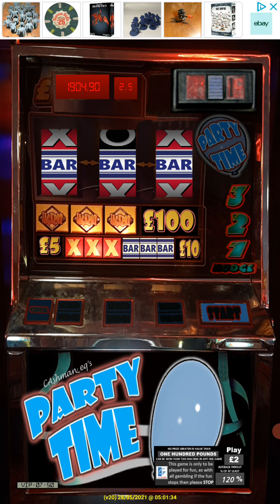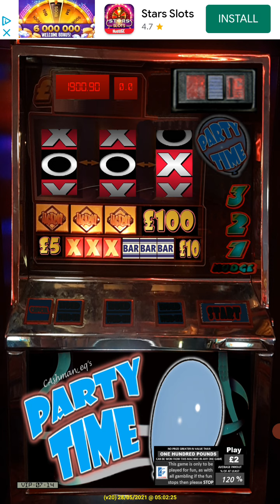coming soon update party time on your Android phone or tablet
coming soon update party time new  £100 jackpot  £2 play coming soon on android phone or tablet